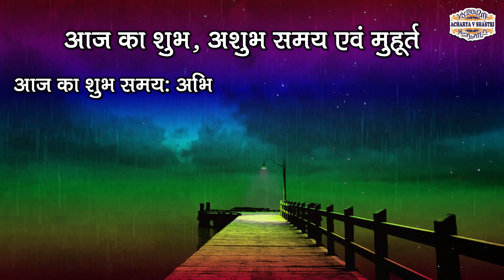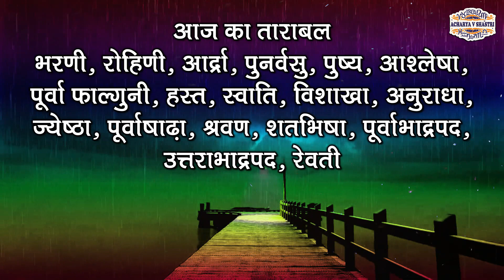Aaj Ka Panchang 03 August 2024 आज का पंचांग Aaj ka Shubh Muhurt Saturday 2024 Online Panchang